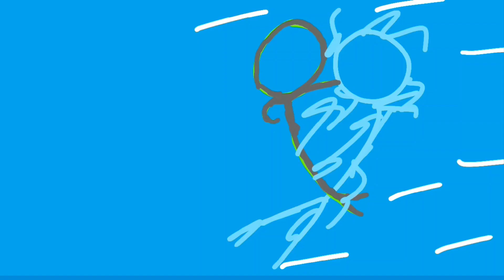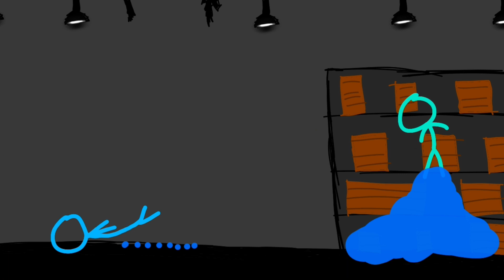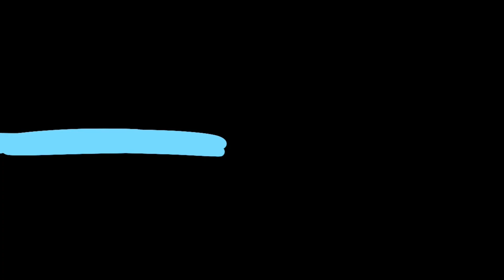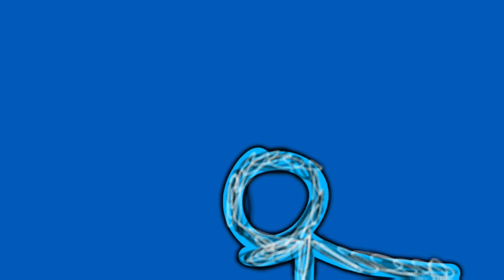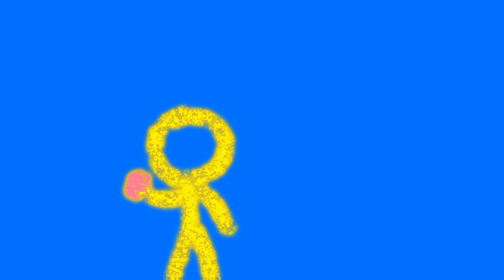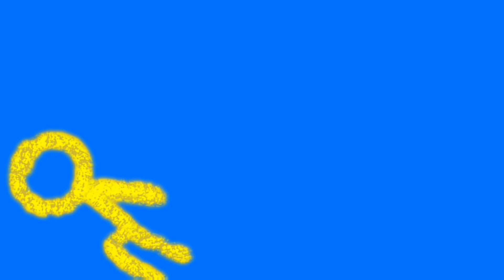Stick Story : 1 = Movie